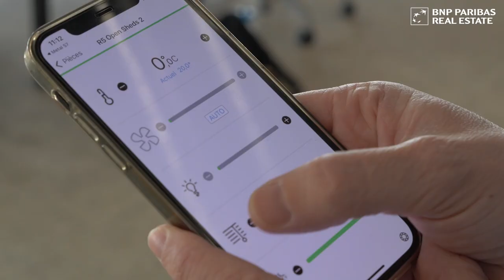METAL 57, DEVELOPED BY BNP PARIBAS REAL ESTATE, WINS A MIPIM AWARD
Already winner of the SIMI Grand Prix in the category Renovated building or particularly innovative redevelopment as well as the Fimbacte Gold Trophy in the Renovation category, Metal 57, a building resulting from the conversion of the iconic Renault workshop into a tertiary building that meets new ways of using the office,  won the prestigious Mipim Award in the Best refurbished building category.

"We are so proud! Another award for Metal 57 and one of the most distinguished! This is a tremendous recognition for the teams of BNP Paribas Real Estate and Dominique Perrault Architecture who have devoted themselves to this project, showcasing our real estate expertise. It was a stiff competition; we were up against high quality schemes and large-scale refurbishments that show just how committed European real estate players are to transforming landmark assets to form a sustainable and inclusive city” declares Thierry Laroue-Pont, CEO of BNP Paribas Real Estate.